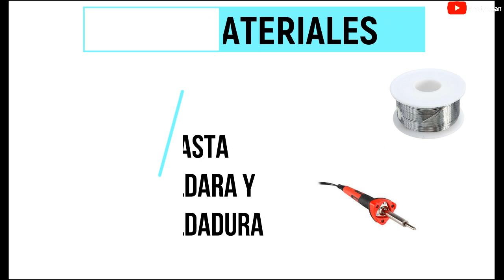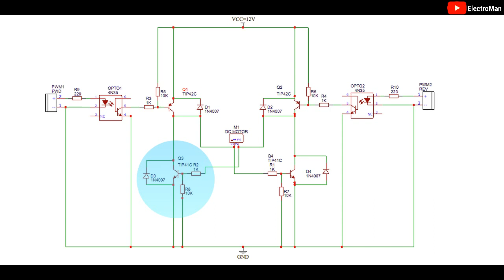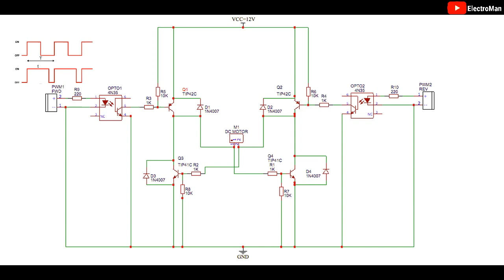HAZ TU PUENTE H CON TRANSISTORES BJT (INCLUYE PCB)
En éste video les mostraré como pueden hacer un puente H funcional con transistores TIP41C Y TIP42C, además incluye optoacopladores 4N25 para proteger tu preciado microcontrolador o circuito integrado y aislarlo por medio de óptica de cualquier motor de DC.
En el siguiente link les dejo el PDF para que lo descarguen y haga en suyo completamente GRATIS!